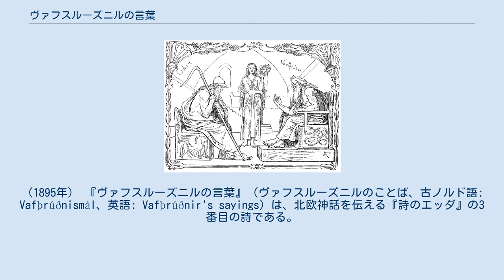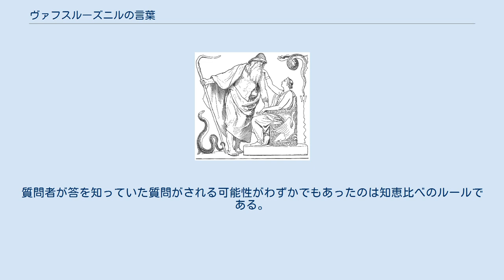ヴァフスルーズニルの言葉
ローランス・フレーリクによる、オージンとヴァススルーズニルの知恵比べによる争い。
（1895年） 『ヴァフスルーズニルの言葉』（ヴァフスルーズニルのことば、古ノルド語: Vafþrúðnismál、英語: Vafþrúðnir's sayings）は、北欧神話を伝える『詩のエッダ』の3番目の詩である。
『ヴァフズルーズニルの歌』（ヴァフズルーズニルのうた）とも。
 『巫女の予言』でも語られる神話の内容に言及した問答形式の詩で、10世紀前半にノルウェーまたはアイスランドで成立したと考えられている。
『王の写本』に、また『AM 748 I 4to』には一部分が残されている。
詩はアース神族のオージンとフリッグとの間で、そしてその後オージンと巨人ヴァフスルーズニルとの間でなされる対話形式をとって、古代北欧の世界観を詳細に説明している。
スノッリ・ストゥルルソンによる『散文のエッダ』の制作において、情報源の文書としてこの詩からの引用が疑いなく大量に使用された。
40-41節については保存上の疑問点がある。
 ローレンツ・フローリクによる、ヴァフスルーズニルの元へ行かないように求めているフリッグの描写。
（1895年） 物語は、ヴァフスルーズニルの邸宅を訪ねるのが賢明なことかどうかについてオージンがフリッグの助言と指導を得ているところから始まる。
オージンのこの行動方針に対し、フリッグは忠告して言った。
ヴァフスルーズニルはとても強大な巨人であり、彼女が知っている中で最も強大な者の1人である、と。
それでもオージンはヴァフスルーズニルの探求へと進む。
 ヴァフスルーズニルの館に到着すると同時に、オージンはヴァフスルーズニルの知識を、知恵比べの昔ながらの手法を用いて得ようとする。
ヴァフスルーズニルの回答は、彼の館にこのさすらい人を受け入れ、オージンがより賢いことが証明されるならば生きたままで彼が去ることを許す、というものだった。
偽りに長けたオージンはガグンラーズ（古ノルド語: Gagnráðr。「勝利」の意）に成りすまそうとし、そして、旅人に与えられるべきありきたりの歓待を願う。
ヴァフスルーズニルは不意打ちを食ったものの、自身でガグンラーズを椅子に招く。
それから謎解きの勝負が2人の間で始まる。
 第19節においてヴァフスルーズニルは、勝負に首を賭けることを提案したが、第55節ではオージンが勝利したことで自身の運命が定まったことを悟ってこの提案を悔いることとなる。
知恵比べの終わりに、バルドルの遺体が葬いのための船の上に置かれる前、オージンがバルドルの耳で何をささやいたかについてオージンが彼に尋ねたとき、それはオージンだけが答を知っている質問であったので、ヴァフスルーズニルはオージンの狡猾さに屈服することを余儀なくされる。
質問者が答を知っていた質問がされる可能性がわずかでもあったのは知恵比べのルールである。
そして、このことによって、ヴァフスルーズニルは彼の客が誰なのかに気付く。